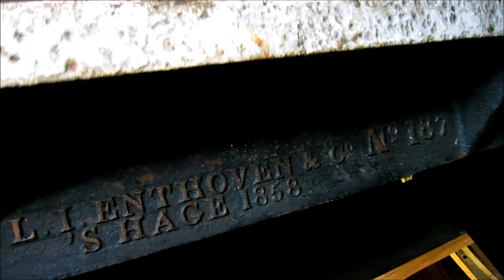Excursie Gild Fryske Mounders 2014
Het jaarlijkse schoolreisje van het gild fryske mounders.
De molens dit jaar:
Windlust, Nootdorp
De Vlieger, Voorburg
De Salamander, Leidschendam
Windlust, Wassenaar
Hoogewegse molen, Voorhout